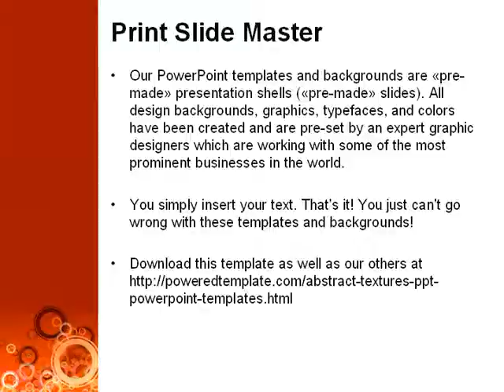Red Circles PowerPoint Template by PoweredTemplate.com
Red Circles PowerPoint Template for presentations.